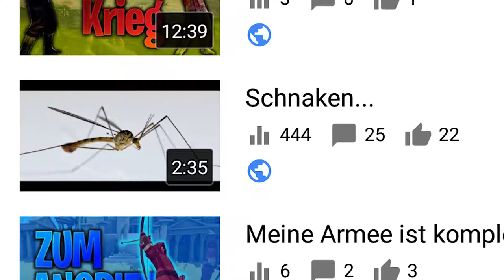Meine fröhliche Studie über Schmerzen! | Skywars #24